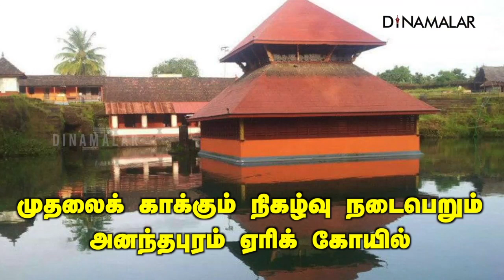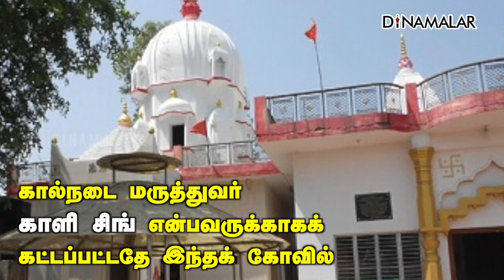மாமிசத்தை மறுத்து கோயில் பிரசாதத்தை உண்ணும் அதிசய முதலை!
மாமிசத்தை மறுத்து
கோயில் பிரசாதத்தை
உண்ணும்